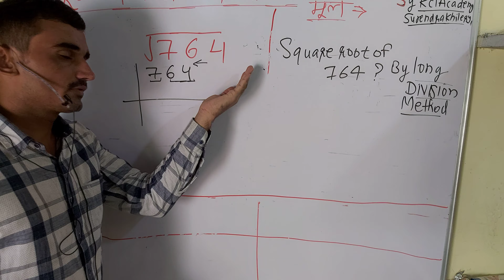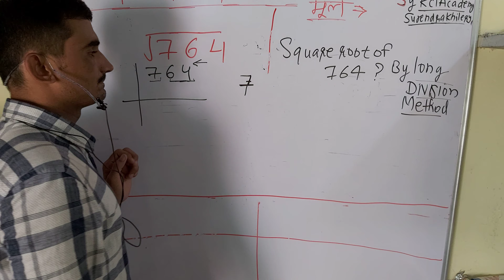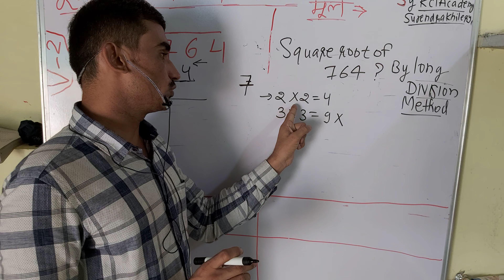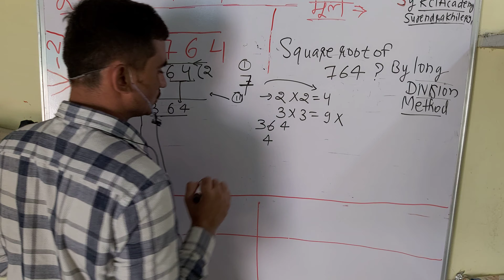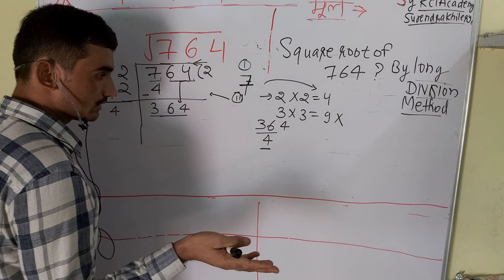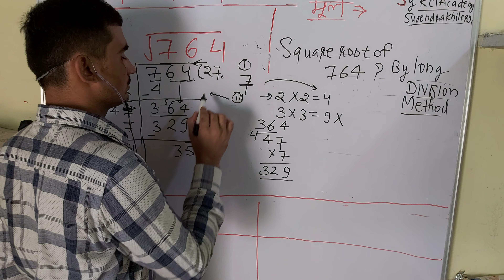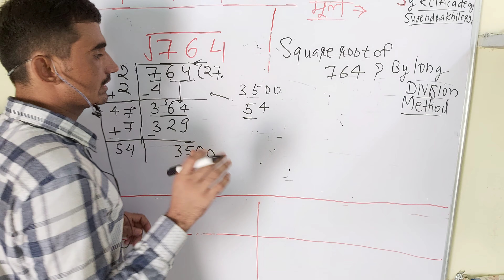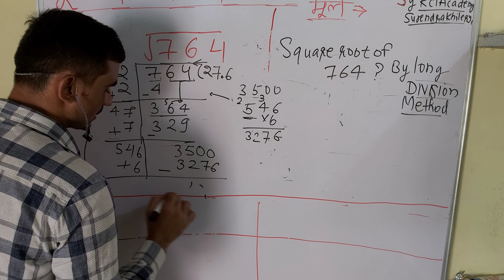Square root of 764 by long division method in Hindi